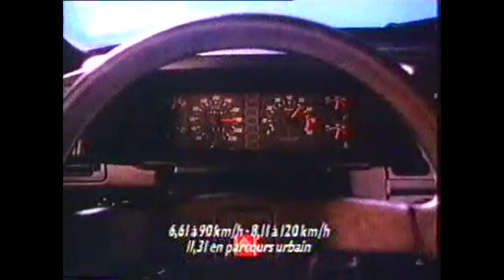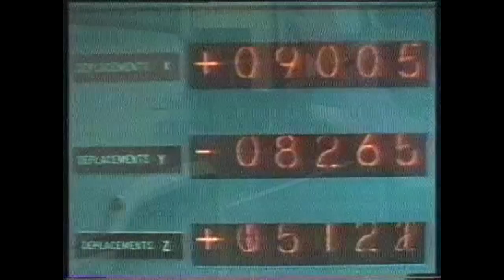Citroen BX - Musical Advert Compilation [ Commercials ]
The Citroën BX is a large family car that was produced by the French manufacturer Citroën from 1982 to 1994. In total, 2,315,739 BXs were built during its 12-year history.[1] The hatchback was discontinued in 1993 with the arrival of the Xantia, but the estate continued for another year. The BX was designed to be lightweight, using particularly few body parts, including many made from plastics.